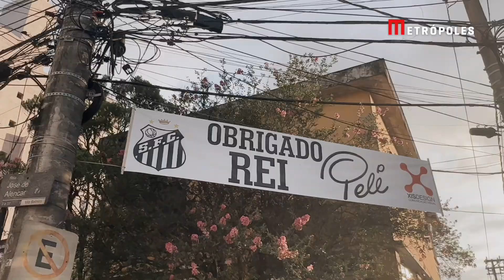Fãs já fazem fila para homenagear Pelé na noite anterior ao velório